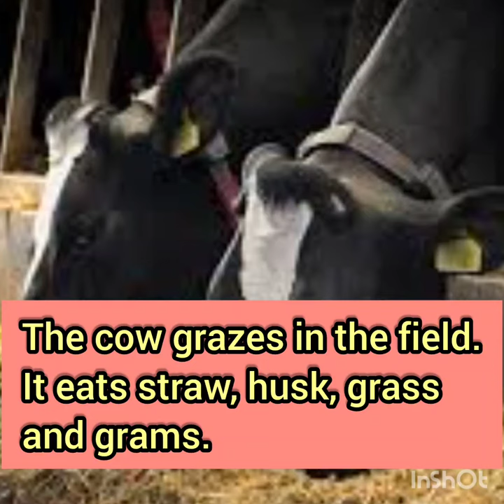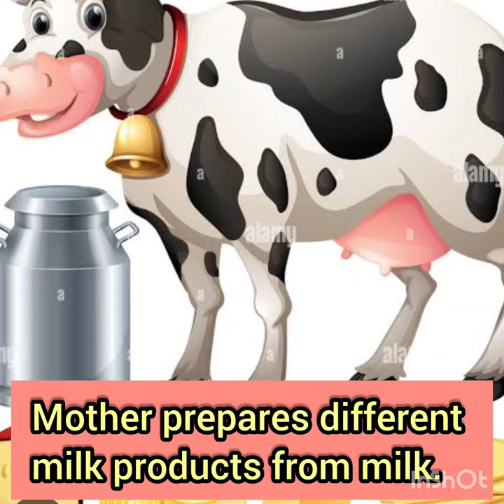English Essay # The Cow#20 lines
Created and uploaded by Mr Kaniska Kumar Das Sir